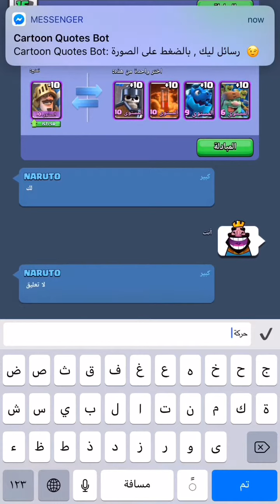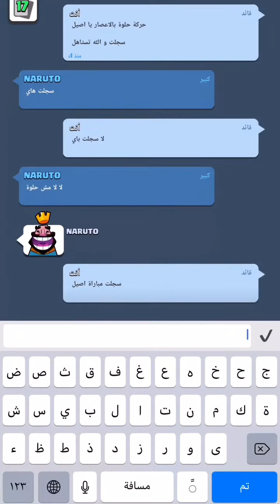مباراة A9eel مجموعات التقليدية مرحلة التجميع ب حرب القبائل